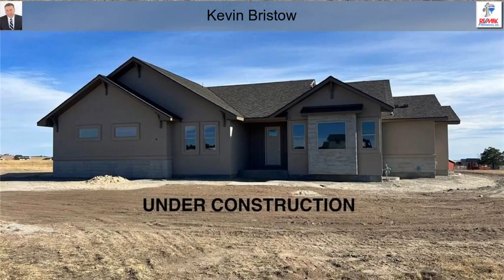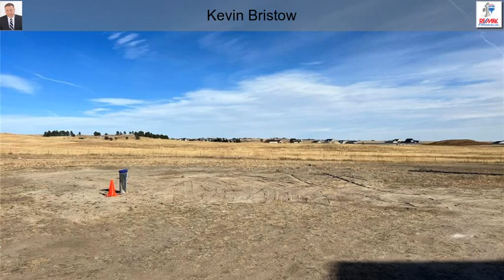7871 Bannockburn Trail Colorado Springs CO 80908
7871 Bannockburn Trail  Colorado Springs CO 80908